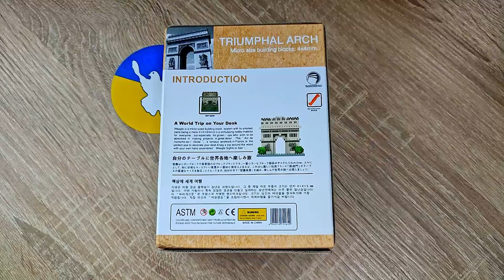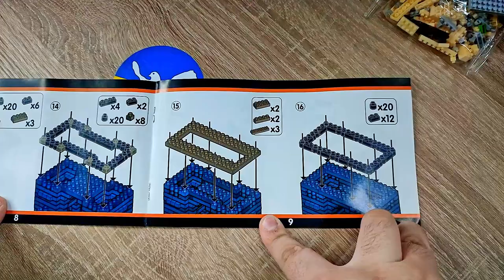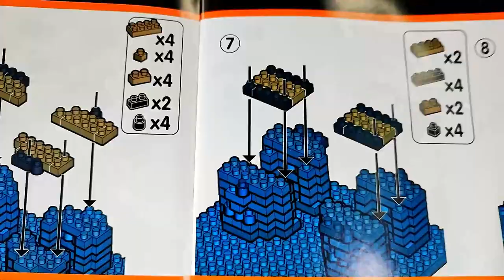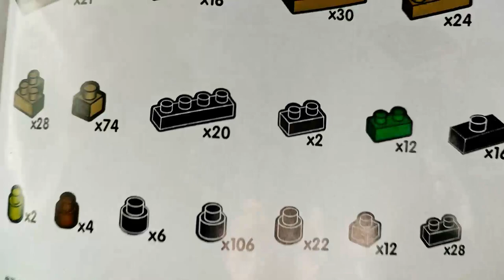Ein Stück Paris für Zuhause oder eine "triumphale Katastrophe"?! Triumphbogen aus Klemmbausteinen